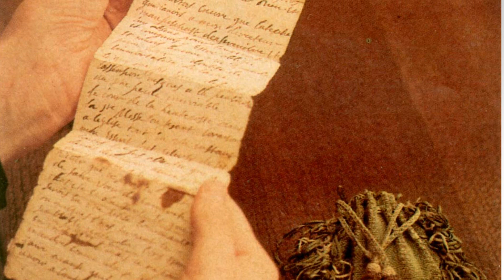Quién es Santa Luisa de Marillac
Algunos aspectos importantes de la Vida de Santa Luisa de Marillac, fundadora junto con San Vicente de Paúl de las Hijas de la Caridad.
Somos Corazón de Paúl, un medio de Evangelización de la Iglesia Católica inspirados en el Carisma Vicentino.

“Con corazón de paúl, mi corazón se hace más cristiano y vicentino”
Google +: Corazón de Paúl